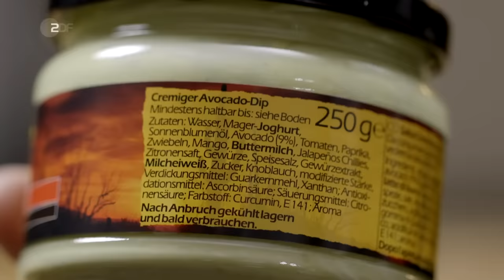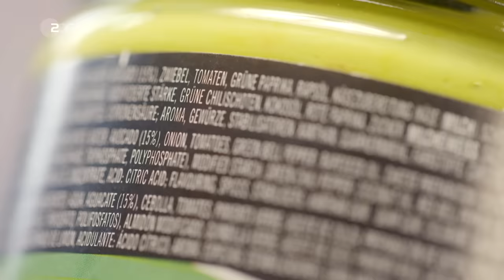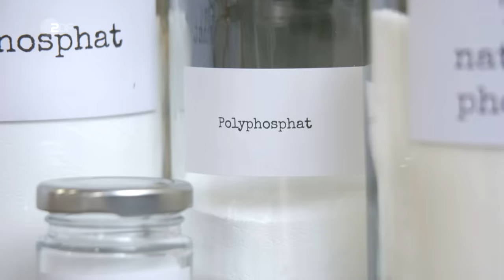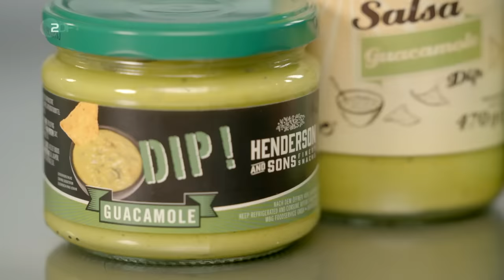Gruselige Guacamole: Sebastian findet kaum Avocado in Nacho-Dips | Lege packt aus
Lege baut Nacho-Dips nach und zeigt, wie eine wirklich gute Guacamole aussehen sollte.

Dieser Clip stammt aus der Doku "Lege packt aus: Miese Maschen im Snack-Regal".